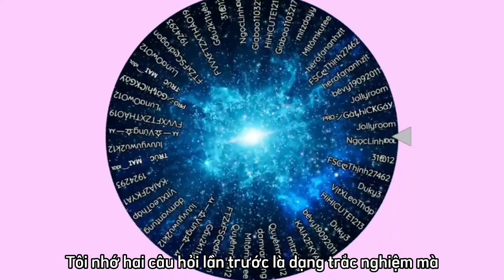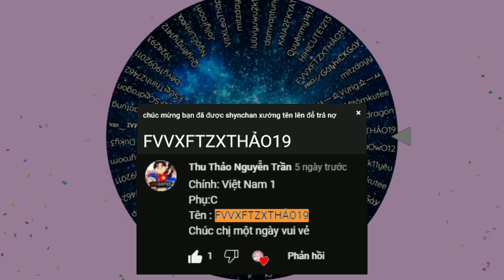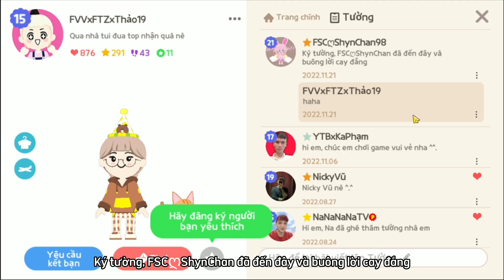Review nhà dạo, đây là nhà của ai? | PLAY TOGETHER